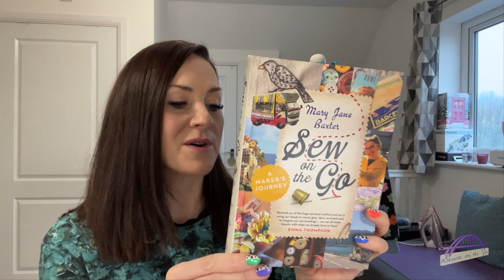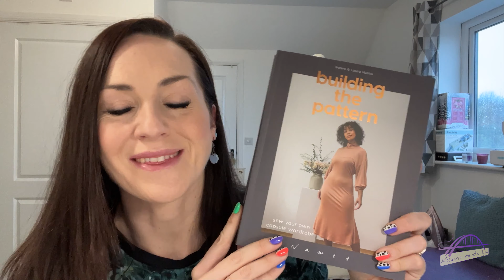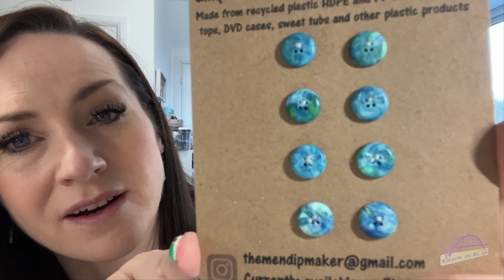FridaySews - What sewing goodies did I get for Christmas? | Latest sewing projects | Sewing plans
Welcome back to my channel - I'm here with a video chatting A LOT about the last couple of weeks in my sewing life - what I got for Christmas, what I've been sewing, what I've been listening to and more!

Alternatively you can use the 'Thanks' button below the video.

People mentioned:

Friday Sews was started by Today In Jen's Sewing Room @TodayinJensSewingRoom

See you again soon with another video, Tamlyn xx